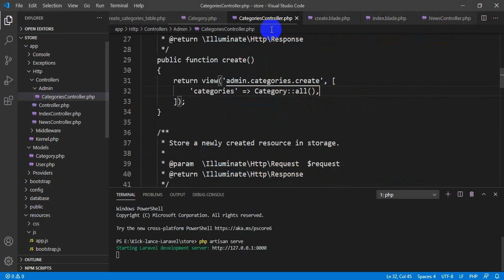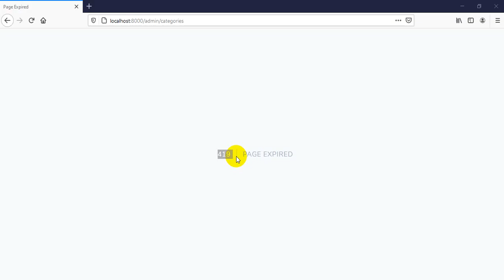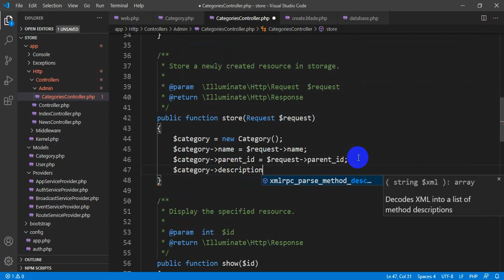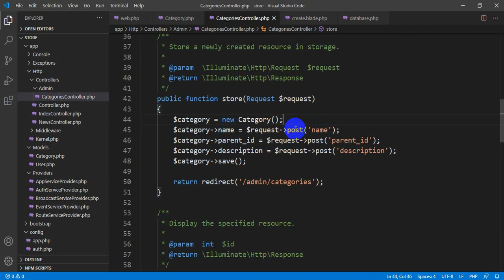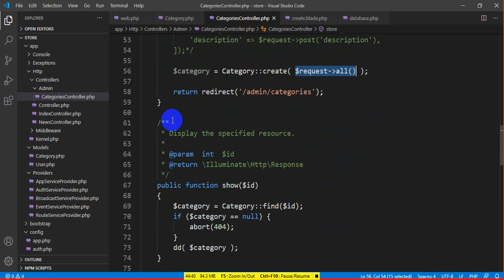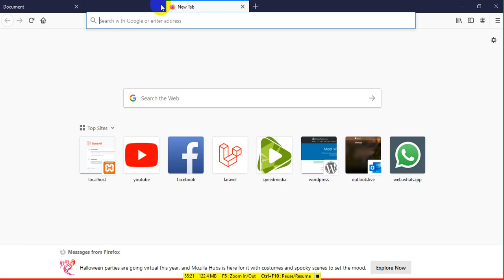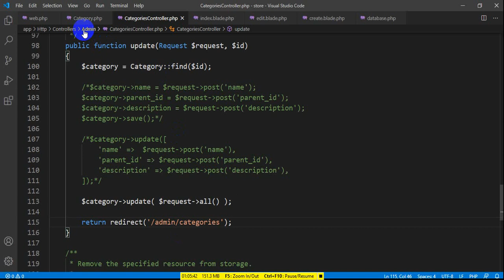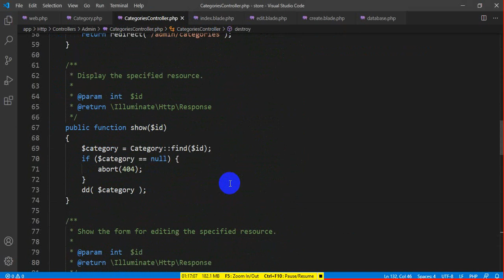09 CRUD Operations With Models